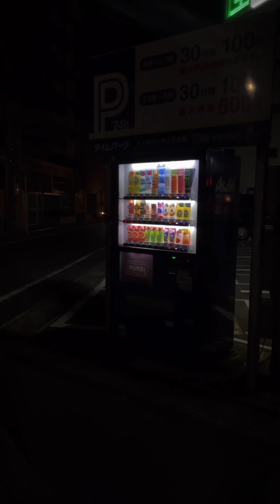Dashai ko sano vibes Rajesh KC sanga | 2080 BS | Nepali In Japan 🇯🇵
Home town: Dang Nepal
Current live : japan